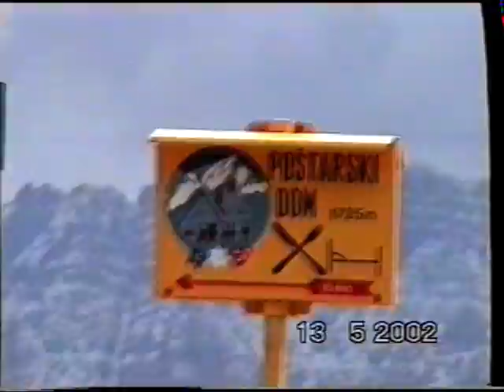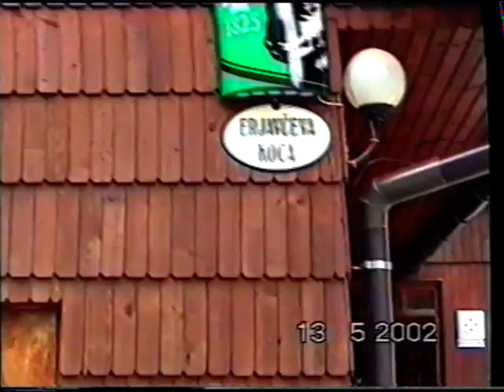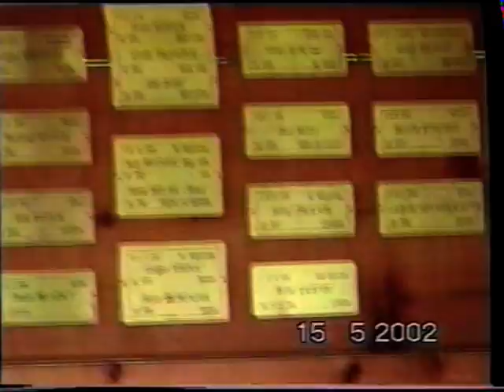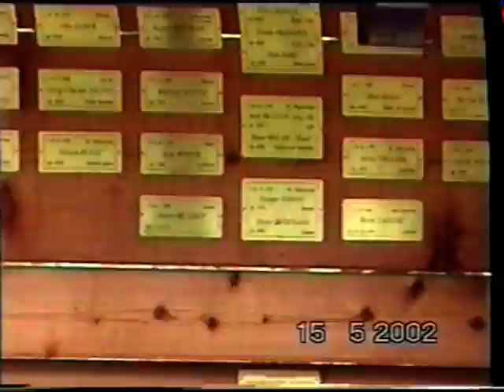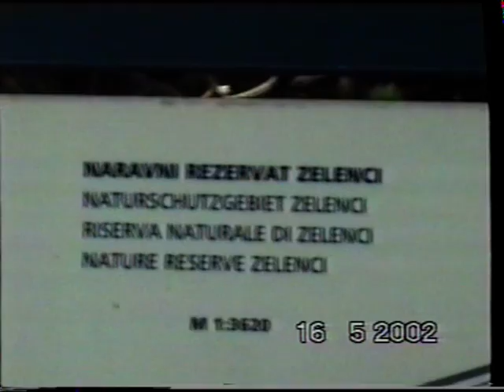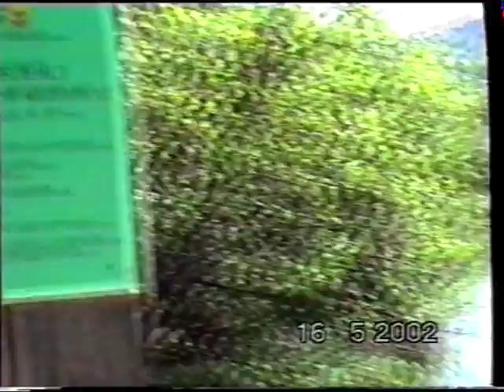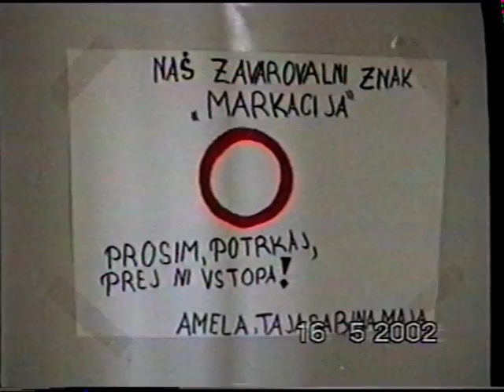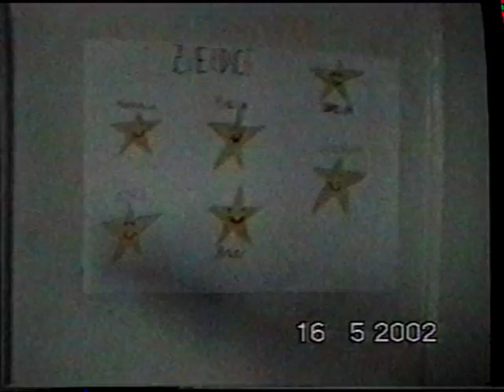2001/2002 - Šola v naravi 3. r